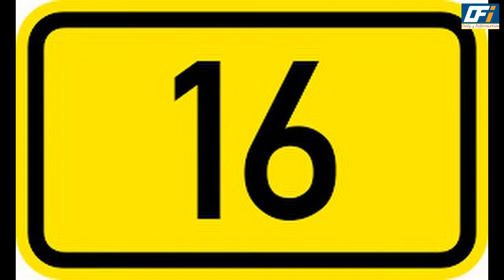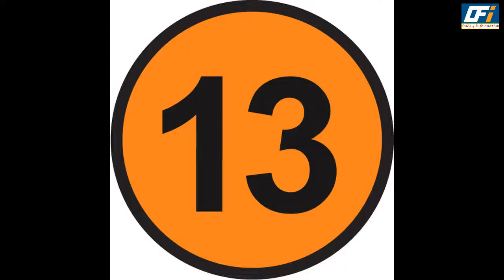TRP Of This Week | BARC TRP Of Top 20 Shows of Week 16 (2021)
Check out which Top 20 shows are topped in the chart of BARC ratings this week ?